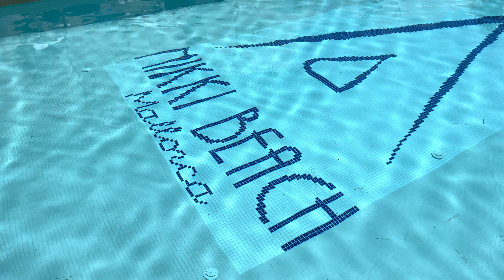Our 2 Year Anniversary Trip | Proposal ?? | Carl Cunard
CELEBRATE OUR TWO YEAR ANNIVERSARY WITH US IN MALLORCA! DID I GET A PROPOSAL...?

About Carl Cunard :
Welcome to the official Carl Cunard YouTube channel! I’m Carl Cunard, an expert on showcasing the best trends in men’s clothing, fashion fits and styling tips to make the ‘everyday man’ look and feel great.

I’m a London based Lifestyle and Beauty Influencer and I upload to my channel once a week. My regular videos include; styling mens clothes, fashion and luxury hauls, male grooming, dog owner advice, fashion tips, lifestyle vlogs and more.